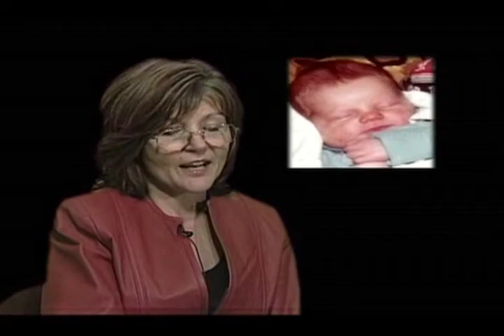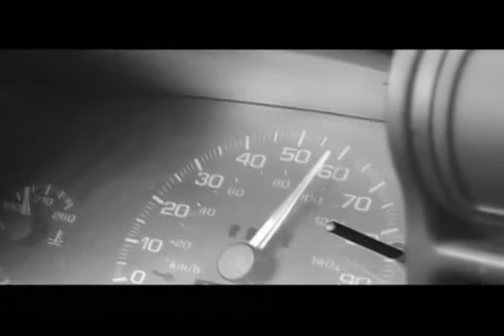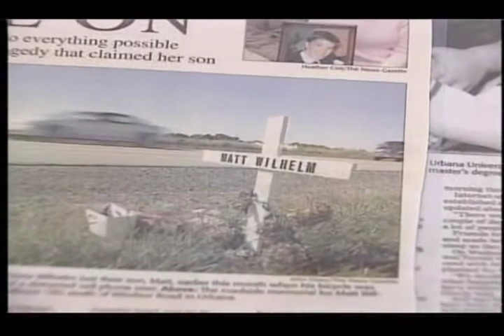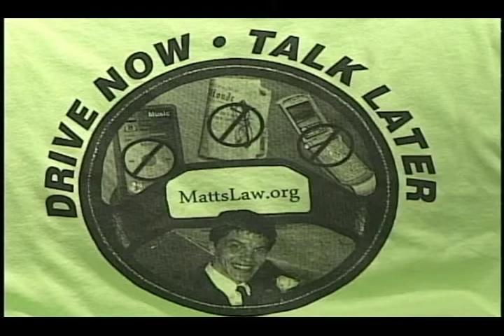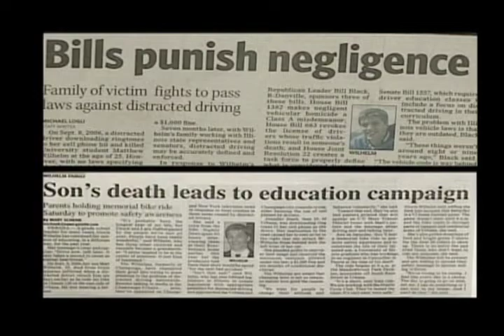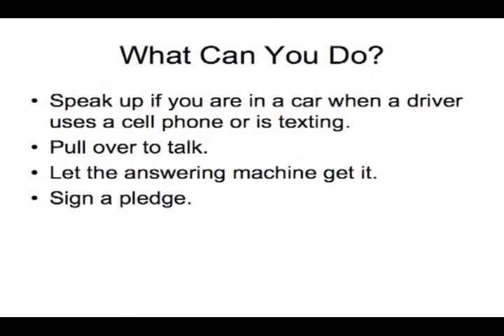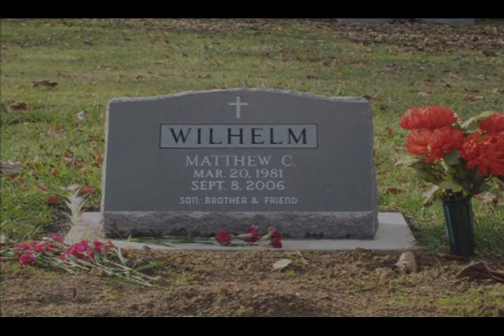Matt Wilhelm: Matt's Law